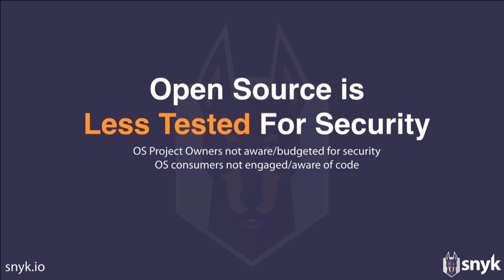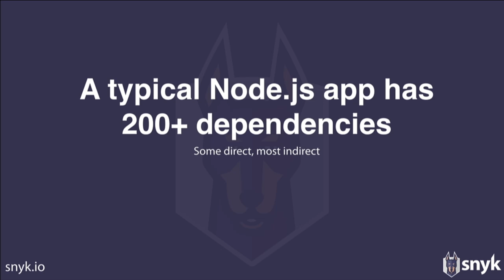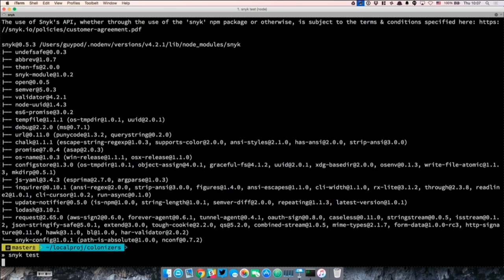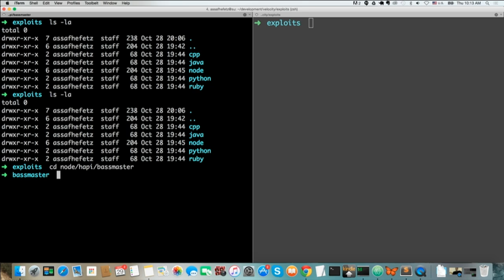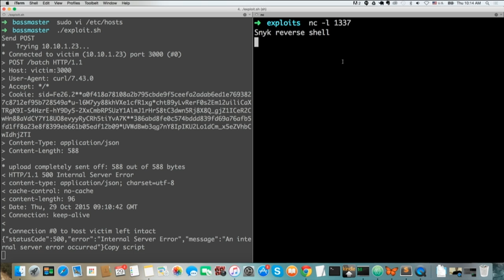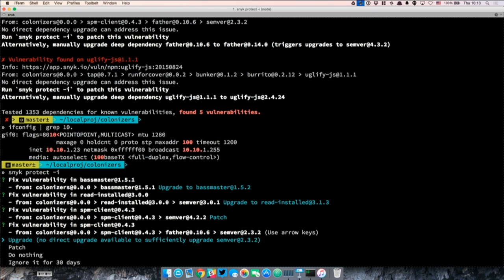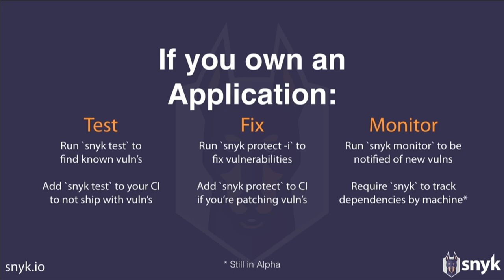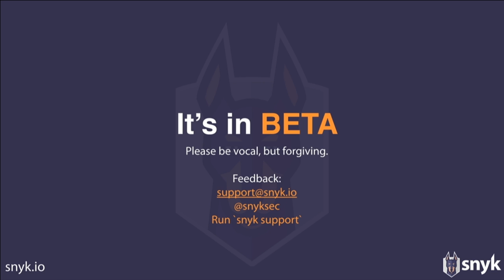Stranger Danger: Tracking Vulnerabilities in Your Third Party Code - Guy Podjarny & Assaf Hefetzz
From Velocity Amsterdam 2015: A modern web application today is made up of 90 percent third-party code. We use third-party modules, platforms, domains, and more to get our applications running quickly and well. However, we often overlook the threat involved in running someone else’s code as though we wrote it ourselves. Each such piece of code may be malicious, compromised, or have vulnerabilities – and we’d be none the wiser.

In this demo we’ll introduce Snyk Stranger, a tool that helps you better track and control these security concerns easily and quickly.

About Guy Podjarny (Snyk):
Guy Podjarny (Guypo) the founder of Snyk.io, building web security tools for developers. Guy was previously CTO at Akamai and founder of Blaze.io. Guy’s research and writing focuses on web security and performance, often running large tests to reach data-driven conclusions. Guy is a frequent conference speaker, writes at guypo.com and Medium, is the author of Responsive & Fast (O’Reilly Media), and the creator of Mobitest.

About Assaf Hefetz (Snyk):
Assaf Hefetz is the co-founder of Snyk.io, building web security tools for developers. Assaf was previously Director of Innovation at Supercom, Where he led the development and innovation of the company’s security products, and a senior developer at Skycure, where he researched and helped fix Mobile Security threats. Assaf is a hardcore developer and security expert, and is passionate about finding and protecting against software vulnerabilities.